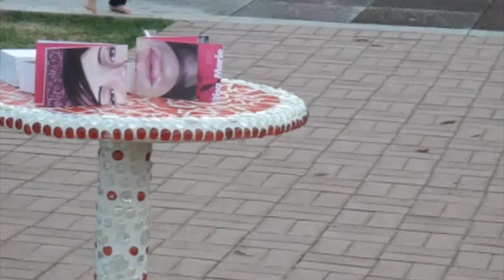Risa Marie at bayshore teaser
A snippet of portrait artist and illustrator Risa Marie drawing live at Bayshore town center.